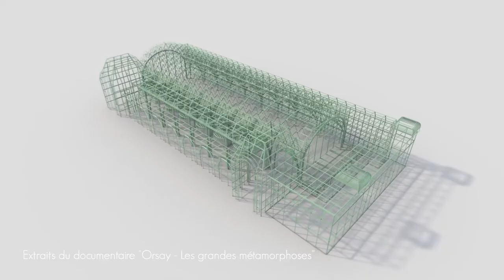JEAN-MARC LANCELOT COMÉDIEN VOIX OFF - ORSAY : LES GRANDS MÉTAMORPHOSES - ETVOIXLA.COM